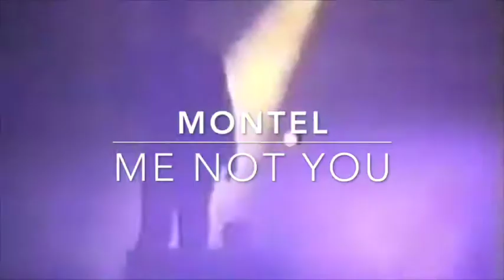montel - Me Not You - Kaluki Musik